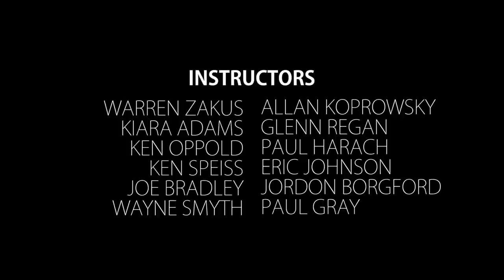Whitehorse Fire Department Training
The Whitehorse (Yukon, Canada) Fire Department trains its new 2012 volunteer recruits